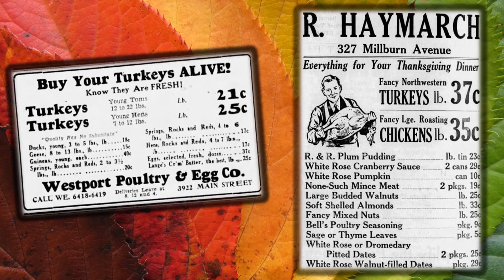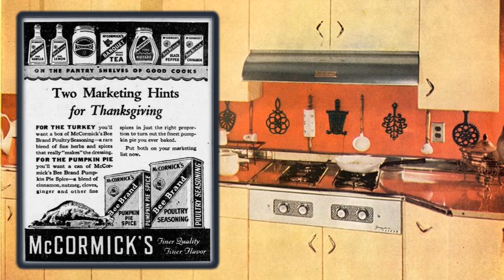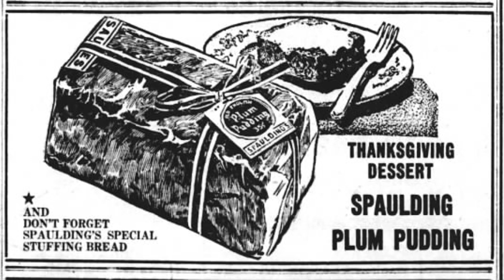Thanksgiving Dinner - Let's Make It Vintage!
What is going to be on your table this Thanksgiving day? Enjoy a look back at some of the popular "must haves" of the 1930s.